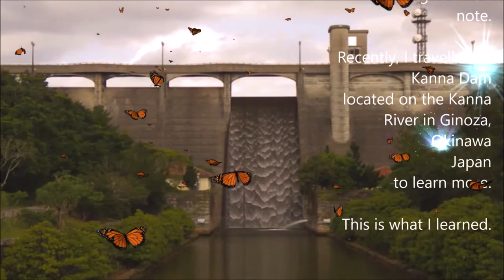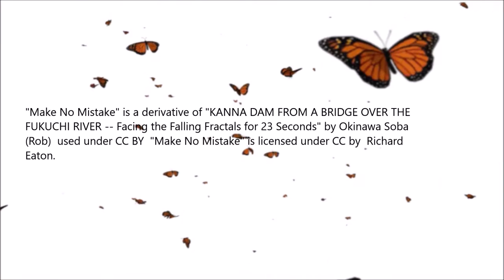Make No Mistake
No such thing as a bad note!

"Make No Mistake" is a derivative of "KANNA DAM FROM A BRIDGE OVER THE FUKUCHI RIVER -- Facing the Falling Fractals for 23 Seconds" by Okinawa Soba (Rob)  used under CC BY.